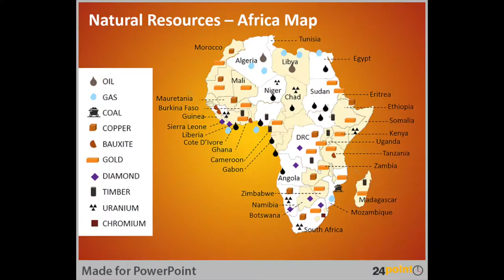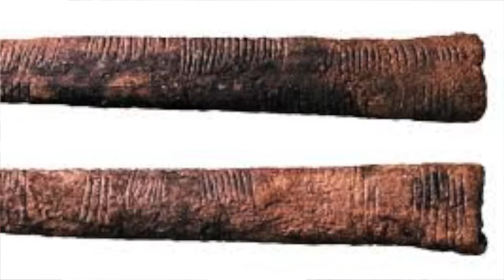Africa2U Africa's Amazing Contribution To the World